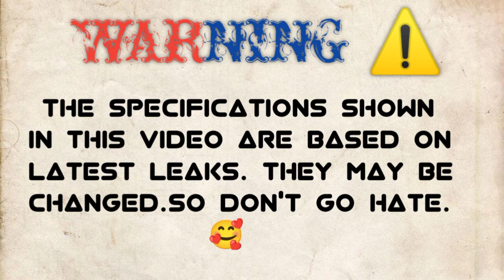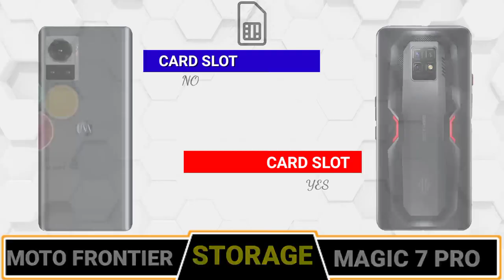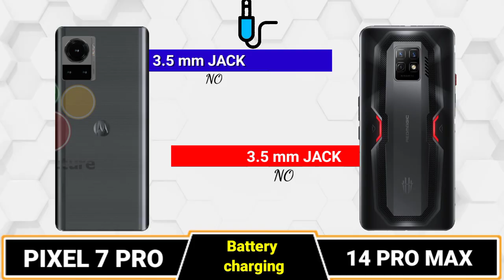MOTOROLA FRONTIER vs ZTE RED MAGIC 7 PRO🔴 COMPARISON || CAMERA TEST || PUBG TEST || ANTUTU || PRICE